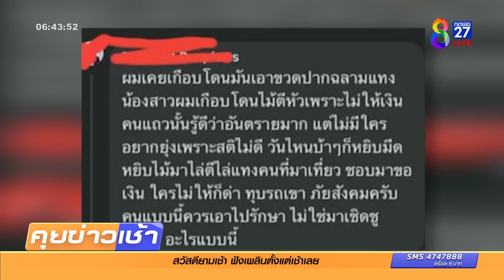"ตัวตึงระยอง" หลังโดนแฉบุคคลอันตราย | ข่าวช่อง8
"นกน้อย" สาวเร่ร่อน ดาวติ๊กต็อก "ตัวตึงระยอง" สะพายแกลอนตีกลอง
ร้องเพลงแลกเงิน หาดแสงจันทร์ มีชาวบ้านออกมาถูกแฉ
เป็นบุคคลอันตราย เคยทำร้ายคนอื่น